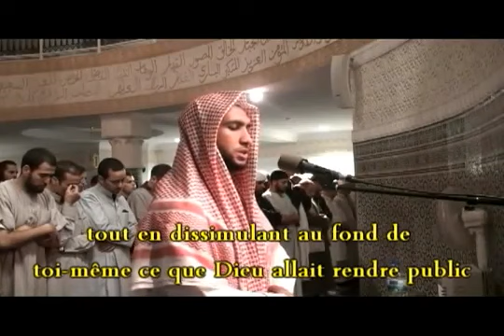Sourate 33 Al Ahzab (Les coalisés) V.01 à 48 (Vostfr) - Imam Rachid mosquée de Gennevilliers (92)